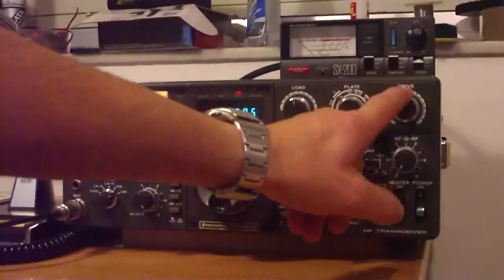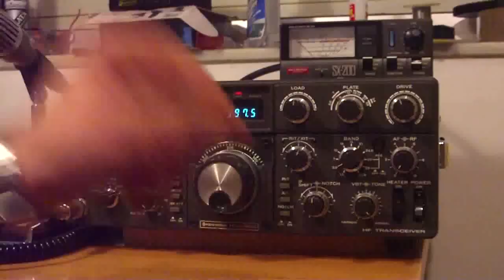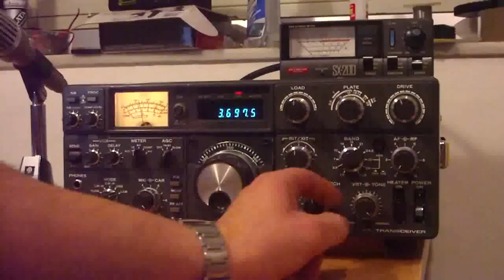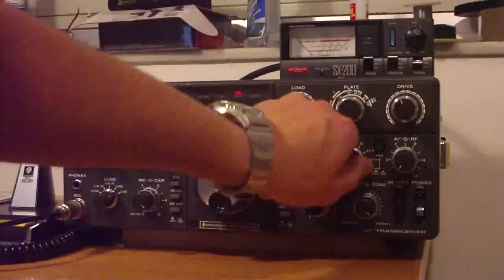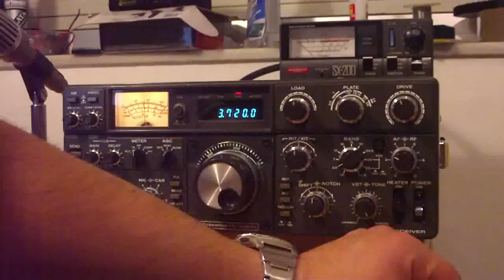Kenwood TS-830S demostración DEMO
En este video, vemos como están dispuestos los mandos de un equipo decamétrico de principios de los años 80. Como podemos ver en aquella época cada mando era para lo que era y no tenia dobles funciones. Por supuesto no existian los menús ni nada por el estilo.
In this video, we see how the controls are prepared by a team decametric the early 80s. As we can see at the time each command was what it was and did not have dual functions. Of course there existed no menus or anything like that .